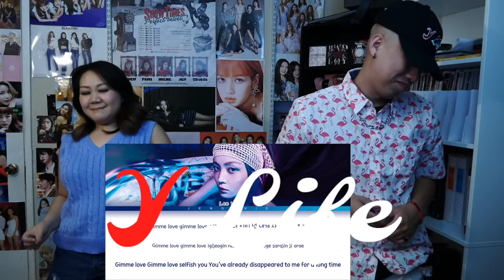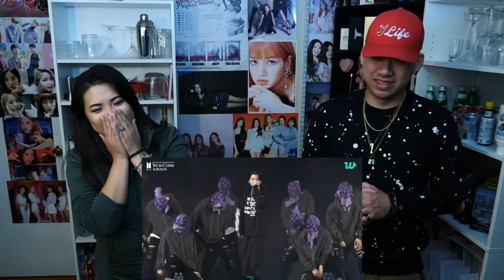BTS (방탄소년단) - 달려라 방탄 (Run BTS) LIVE @ BTS "Yet To Come" in BUSAN Reaction + EXTRA Reactions